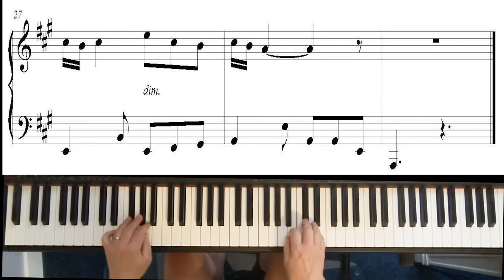Piano solo late intermediate "Autumn Sock Hop"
This piano solo for the late intermediate student is in the 50's rock and roll style. Count the dotted quarter as the beat. Have fun with this one.